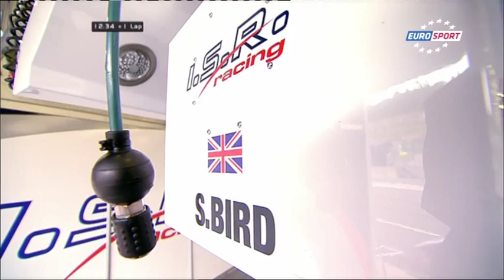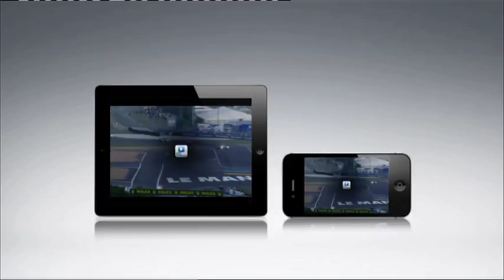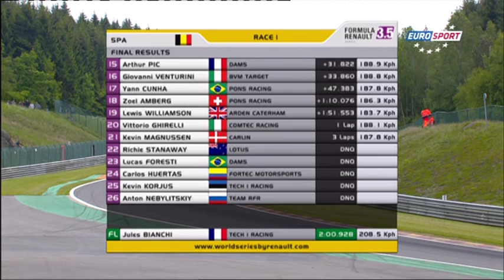World Series by Renault 2012.Round 3.Spa.Race1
Трансляция с Eurosport.